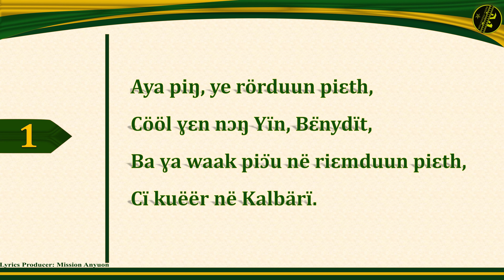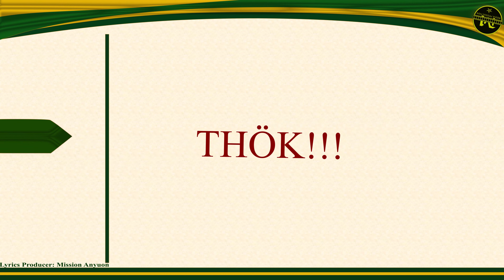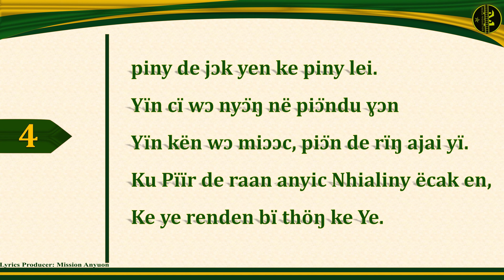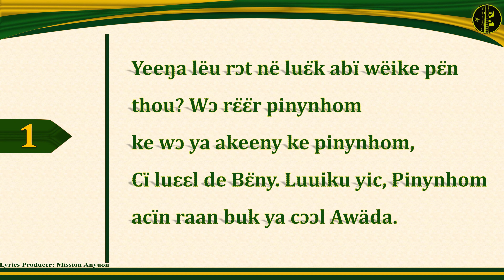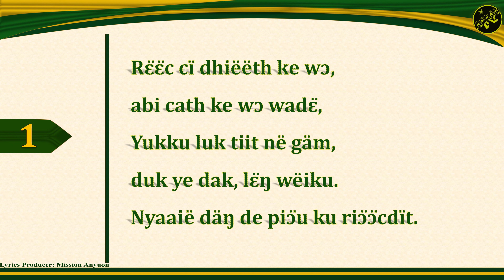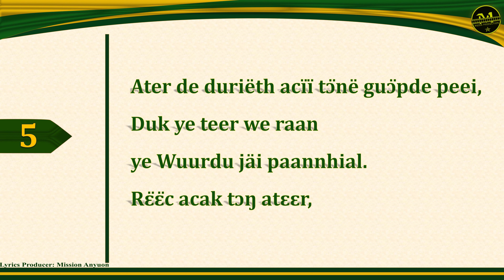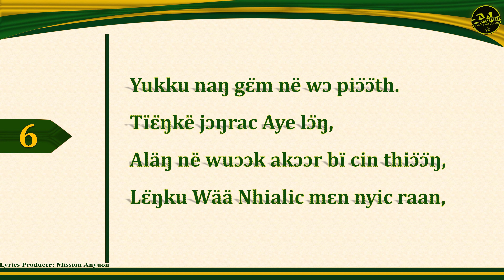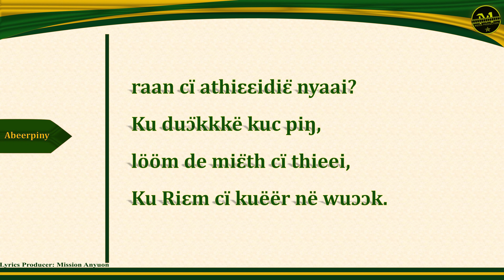DIƐT KE DUƆ̈Ɔ̈R MALUAL (NEW RECORDED SONGS)